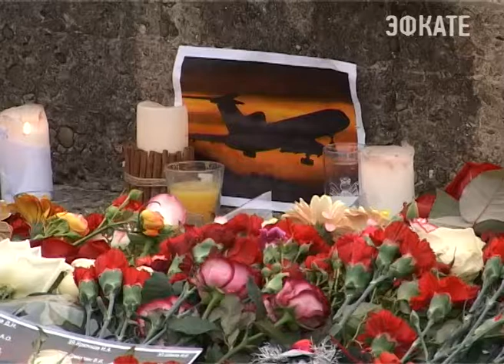В акватории Сочи продолжаются поисковые работы. Новости Сочи Эфкате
Водолазы МЧС России поднимают со дна Чёрного моря обломки самолёта Ту-154. На борту которого находились 92 человека. В поисковой операции принимают участие более 3,5 тысяч человек и свыше 500 единиц техники. Уже удалось обнаружить хвостовую часть самолёта. Там располагается основной бортовой самописец.
Сочи. Новости.
Телеканал Эфкате.